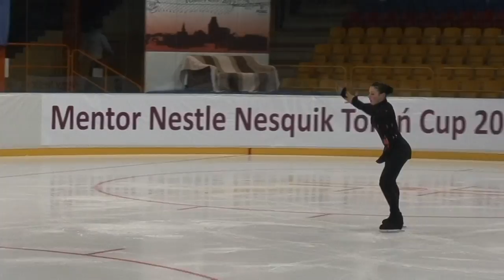2 Alena SIARHEYEVA BLR Junior Ladies SP